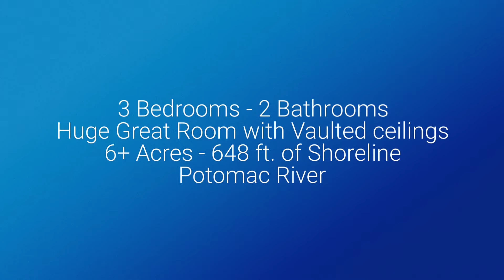Brand New Ranch Style Waterfront Home on 6 Acres 1080p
*BRAND NEW WATERFRONT Home on 6+ Acres! It is rare find to 648 Ft. of Shoreline and 2 impressive points of land on the same property! The Home is positioned perfectly on the left point of land with incredible Water views! Interior highlights include: Huge Great Room with Vaulted ceilings and recessed lights, Bright Open Kitchen with Stone look Counters plus Stainless appliances along with a granite Sink, the Sun-room has walls of glass for stellar expansive views, Beautiful Driftwood Colors Flooring, Recessed LED Lights, Ceiling fans throughout, Waterside Master Suite with Walk In Closet plus a Large Utility Room with cabinetry and shelves for storage. The Exterior highlights are: low maintenance vinyl Siding, Covered Front Porch with composite decking and recessed lights, Water Deck with Composite Decking, Gravel Driveway with 2 parking areas, Nice Mature Shade Trees, and Views that have to be seen in person to Appreciate! The 2nd waterfront point of land would be ideal for a Guest Home, garage or Barn. With 6 acres this would be an ideal location for horses. It is very rare to find the combination of a NEW Waterfront Home, 2 incredible Waterfront Points and a generous amount of land for such a great Price !!